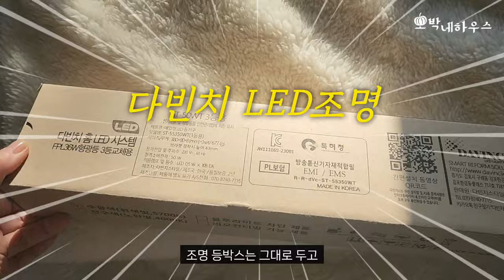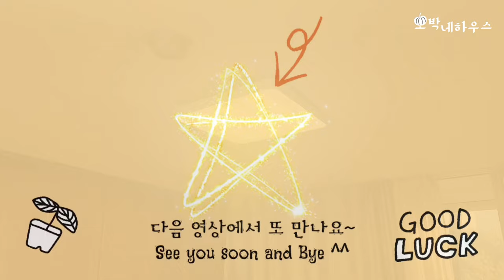3분만에 전기세 반값! 고장난 LED등 교체 방법 | 이사갈때 가져가는 똥손 OK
요즘 아파트 관리비 장난아니죠?
저도 저번달보다 10만원 올랐네요.
폭등하는 전기세 줄이는 방법으로
형광등을 led로 교체 많이 하는데요.

저도 10년전 큰 맘 먹고
50평 아파트 전체 등을 LED등으로 교체했어요.
led등 교체만 해도 전기세 반으로
줄어든다고 해서 교체했답니다.

그런데 그 중 하나가 고장이 나서
이번에 손쉽게 교체할 수 있는
삼성LED칩 LED로 3분만에 뚝딱 교체했습니다.

교체방법이 어렵거나 교체비용이 많이 나와
led등교체 망설였던 분이라면
이번에 착한 공구로 진행하니
영상 끝까지 살펴보시기 바랍니다.

👉 삼성 정품 LED칩 다빈치 LED등 공동구매 by 2/6
착하게 나온 가격에 10% 더 착하게 만날수 있습니다.

👉 다빈치 LED등 장점은요?
거의 모든 국내 등박스 크기 맞춤으로 교체가능
삼성LED 정품 최고급 LED칩셋 사용
소비전력 전기요금 1/2 반으로 절감
형광등 대비 1.5~2배 밝기로 밝습니다.
특수 광확산 커버 장착으로 빛퍼짐이 뛰어납니다.
등박스 그대로 써서 조명비용이 착합니다. 반값!!!
자석다리로 뚝딱! 교체가 3분, 엄청 쉽습니다
번쩍이는 플리커수치 0.0014
눈부심 현상 2중 차단으로 부드럽고 미려합니다.
탈부착 가능해 전세 OK 이사 OK
형광등 2~3년 쓰면 교체해야 하는데 LED조명이라 수명 10~15년

❤️ 클래스101 셀프인테리어 클래스를 열었습니다
작가 할인 49800 할인받고 구독하세요^^

❤️ 여러분의 구독은 저에게 영상을 만드는 큰 힘이 됩니다.